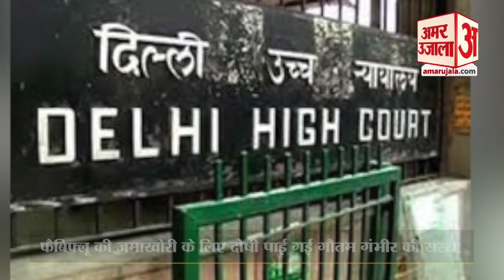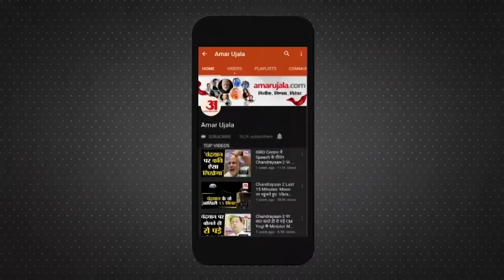गौतम गंभीर फाउंडेशन दवा की जमाखोरी में दोषी | Gautam Gambhir Foundation Guilty of Hoarding Fabiflu